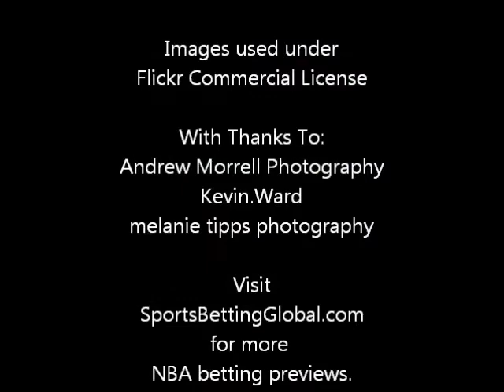Pistons at Jazz Betting Preview, March 11, 2013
The best bet in the NBA for Monday night features the Detroit Pistons taking on the Utah Jazz. We're predicting the Jazz to win by about 12 points, based on our statistical analysis. We're also predicting a total around 202 points.